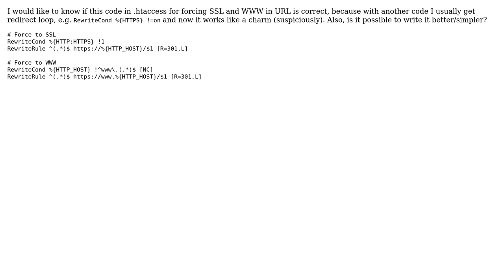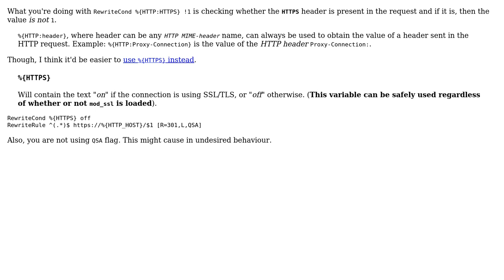Code Review: Forcing SSL and WWW using .htaccess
With thanks & praise to God, and with thanks to the many people who have made this project possible! | Content (except music & images) licensed under CC BY-SA | Music | Images & others | With thanks to user user2406937 user Jamal user hjpotter92 and the Stack Exchange Network Trademarks are property of their respective owners. You are responsible for your own actions.